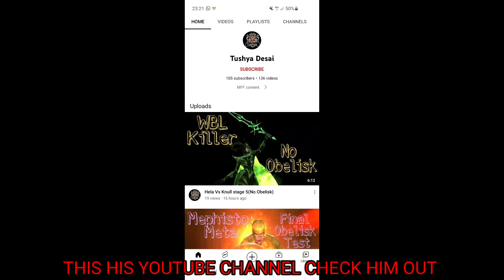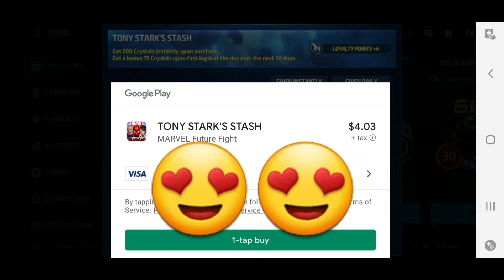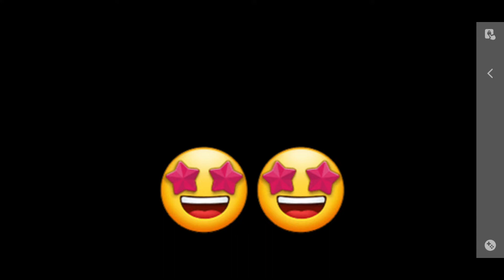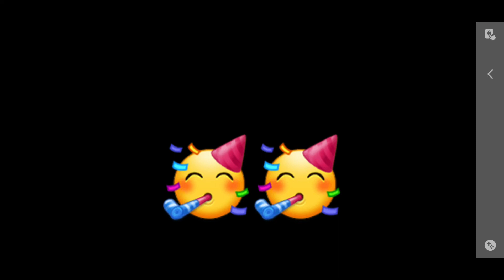Congratulations to the winners + Supergiant 1 shot Galactus - MARVEL FUTURE FIGHT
Hello guys in this video I'll charge the tss for the winners and a fast 1 shot galactus with supergiant.
So your name will be in the shuffle random picks next time.

Join our Marvel Future Fight Facebook group for latest updates and to get guidance about anything in the game: